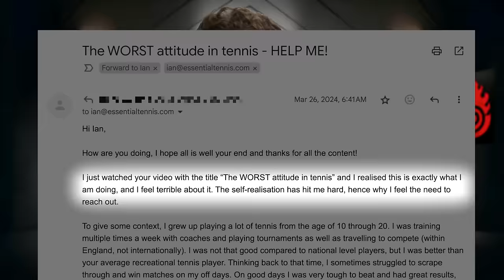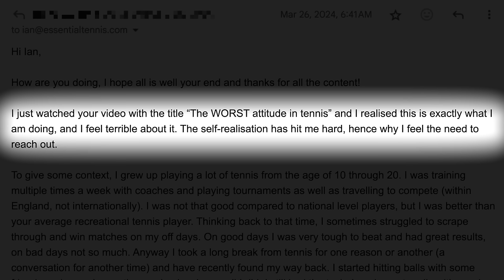Arrogant Tennis Troll BREAKS DOWN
After posting a video on my personal channel calling out the WORST attitude in tennis (watch it a player named Ben realized the video was describing HIM and sent me a long email explaining what led him to become a real life tennis troll. He agreed to sit down and get everything out in the open – here is our full conversation.